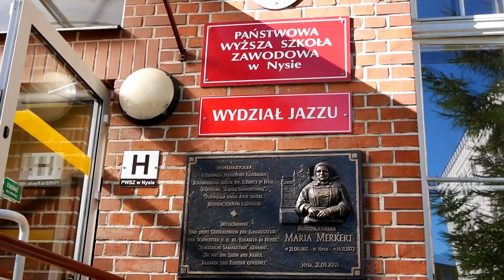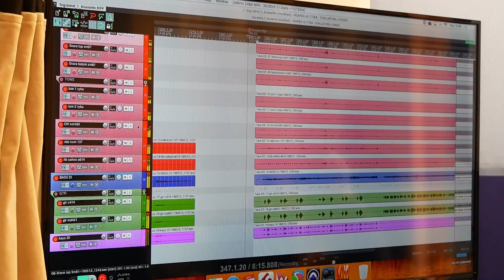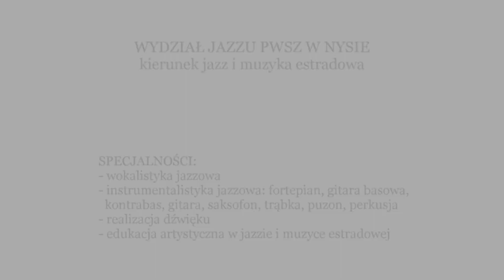Rekrutacja na Wydziale Jazzu PWSZ w Nysie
Wywiad z Prodziekanem Wydziału Jazzu PWSZ w Nysie
mgr Romanem Hudaszkiem na temat egzaminów wstępnych w 2020 roku i rekrutacji na kierunek jazz i muzyka estradowa.
Śpiewasz, grasz na instrumencie. Zapraszamy na studia!